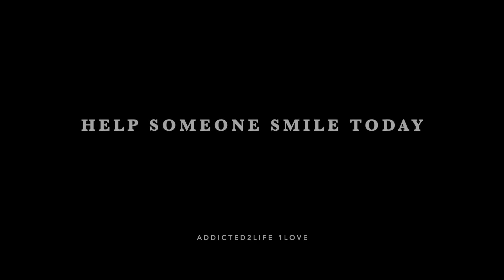Happy Friday Party People 9/4/20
Creating my 2020 winter China Peak year book
Help Someone Smile Today
Addicted2Life 1Love